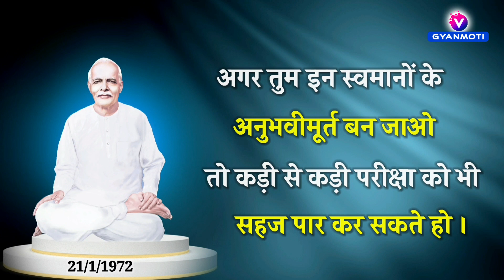30 जुलाई/ Aaj Ka GyanMoti/ ऐसे 4 स्वमान जो माया को भस्म कर दें/ Avyakt Murli/ Bk Vijay